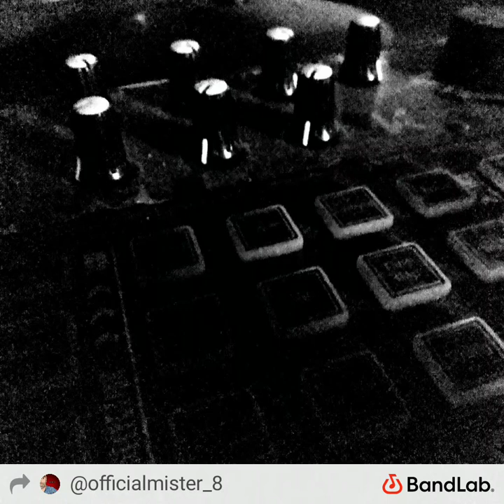"Music for the Simulation" by Mister 8 - New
Mister 8 on YouTube, Spotify, Pandora and Apple